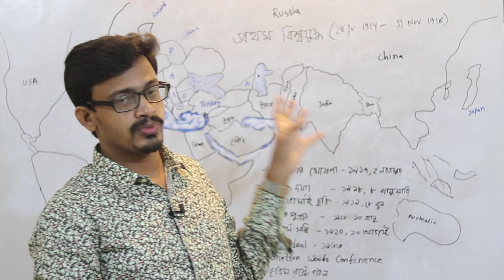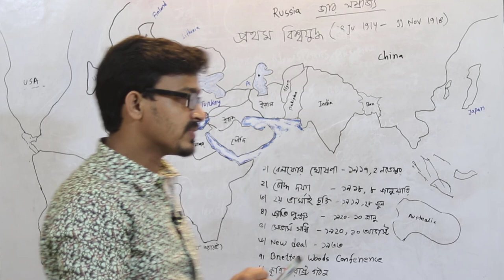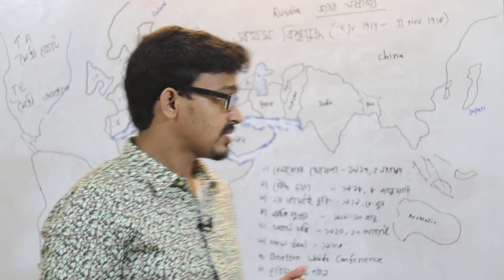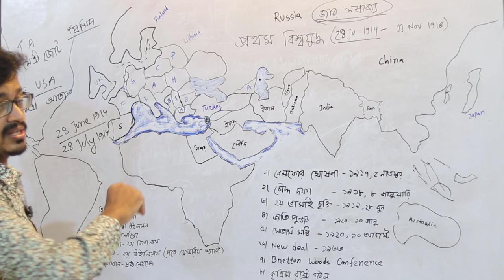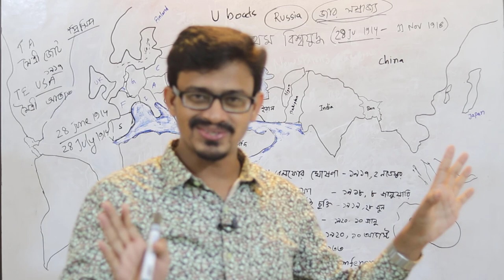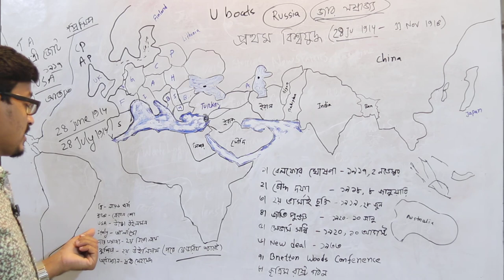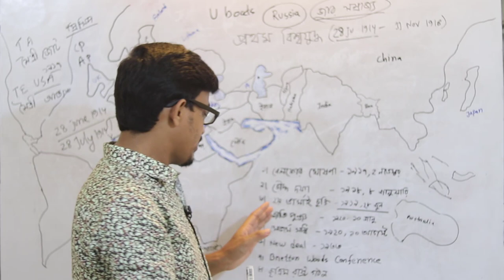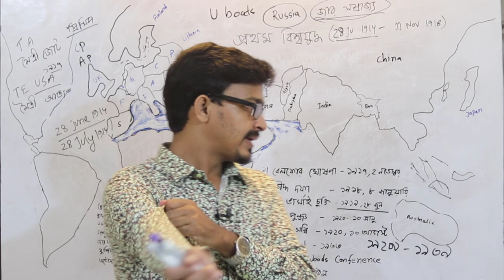প্রথম বিশ্বযুদ্ধ | ফলাফল | বেলফোর ঘোষণা | জাতিপুঞ্জ | সেভার্স চুক্তি | BCS & Admission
প্রথম বিশ্বযুদ্ধ এর কারণ ও ফলাফল – বেলফোর ঘোষণা  - জাতিপুঞ্জ
Prothom bisso juddo BCS GK
বিশ্বযুদ্ধ সাধারণ জ্ঞান
সেভার্স চুক্তি
চৌদ্দ দফা
ভার্সাই চুক্তি
প্রথম বিশ্বযুদ্ধে জার্মানি, ফ্রান্স, ব্রিটের ভূমিকা
বিসিএস, ভর্তি পরীক্ষা, ব্যাংক প্রস্তুতি সাধারণ জ্ঞান

World War I or the First World War, often abbreviated as WWI or WW1, was a global war originating in Europe that lasted from 28 July 1914 to 11 November 1918.

প্রথম বিশ্বযুদ্ধে ৯০ লক্ষ যোদ্ধা ও ১ কোটি ২০ লক্ষ নিরীহ মানুষ নিহত হয়। প্রায় ১ কোটি সৈন্য এবং ২ কোটি ১০ লক্ষ সাধারণ মানুষ আহত হয়, এদের মধ্যে যুক্তরাষ্ট্রের ছিল এক লক্ষ ষোল হাজার পাঁচশত ষোল জন। চারটি সাম্রাজ্যের পতন ঘটে। রোমানভ সাম্রাজ্য বা রুশ সাম্রাজ্য ১৯১৭ সালে, জার্মান ও অস্ট্রো-হাঙ্গেরীয় সাম্রাজ্য ১৯১৮ সালে এবং উসমানীয় সাম্রাজ্য ১৯২২ সালে। অস্ট্রিয়া, চেকোস্লোভাকিয়া, এস্তোনিয়া, হাঙ্গেরি, লাটভিয়া, লিথুয়ানিয়া এবং তুরস্ক স্বাধীন রাষ্ট্র হিসেবে গড়ে ওঠে। উসমানীয় সাম্রাজ্যের অধীনে থাকা অধিকাংশ আরব এলাকা ব্রিটিশ ও ফরাসি সাম্রাজ্যের অধীনে আসে। ১৯১৭ সালে বলশেভিকরা রাশিয়ার এবং ১৯২২ সালে ফ্যাসিবাদীরা ইতালির ক্ষমতায় আরোহণ করে।